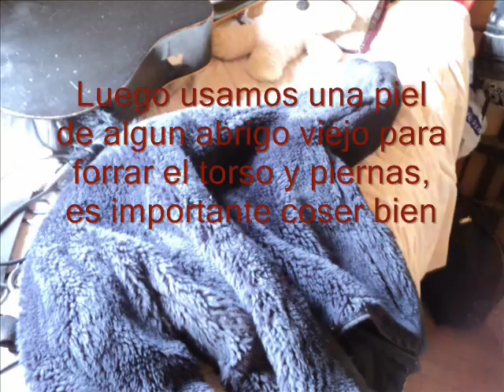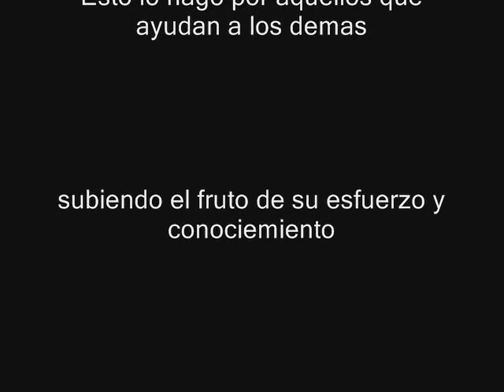como hacer un hombre-lobo-2.wmv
Tutorial do como hacer un disfraz de hombre lobo